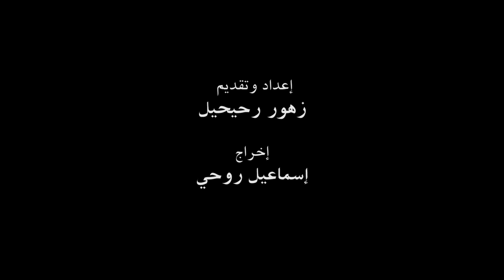الدارجة في اسرائيل وحكاية لالة زوهرةً مع المسرحي يائير بورطال المغربي الأصل - الجزء الأول